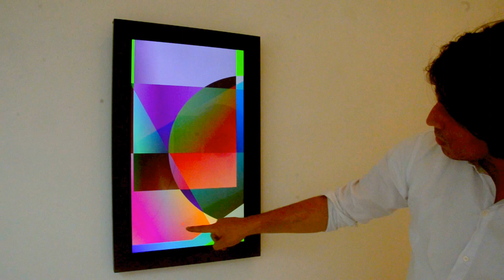composition color 12.00 2014